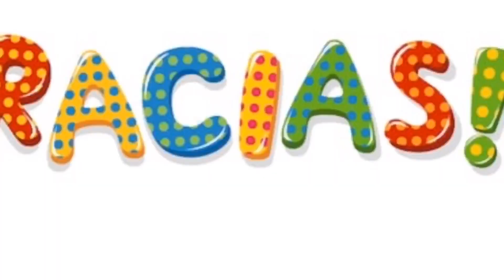Cuarentena Continuó,🤷🏾‍♀️ Mi Esposa Cortando Pelo A Mis Hijos